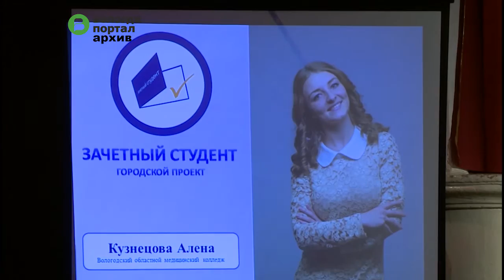Серию добрых дел планируют воплотить в жизнь участники проекта «Зачетный студент»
13 представителей средних специальных учебных заведений войдут в состав так называемого «Зачетного десанта». Отряд будет помогать бездомным животным, собирать вещи для малоимущих семей, организует концерт для одиноких ветеранов. План работы ребята составили на первой организационной встрече, которая прошла накануне в Молодежном центре «ГОР.СОМ 35».